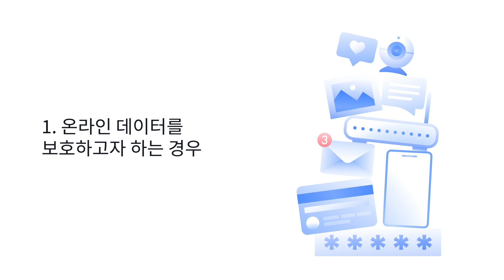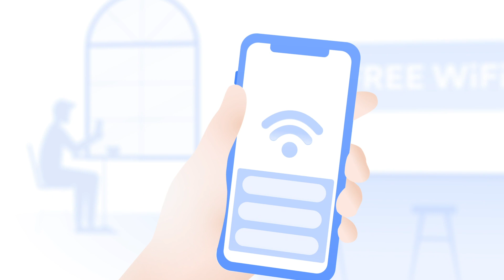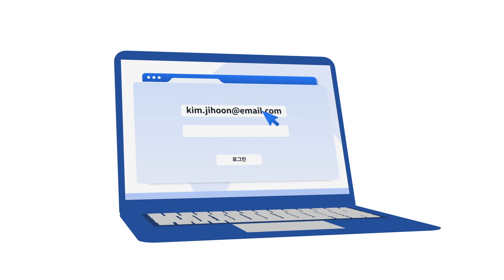VPN이란 무엇이며 어떻게 작동하나요? | NordVPN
🔒업계 최고의 사이버 보안 도구 중 하나로 데이터를 보호하세요.
🔥2년 플랜 특가, 73% 할인된 가격으로!

VPN이란 무엇이며 어떻게 작동하나요? VPN은 어떤 일을 하나요? 우선, VPN은 무엇의 약어인가요? 다음은 온라인 개인 정보 보호 및 보안 분야에 관심이 있는 모든 사용자에게 가장 일반적인 질문입니다. 자세한 내용은 동영상을 확인하세요!

0:00VPN이란?
0:38언제 VPN이 필요한가요?
3:04VPN이 필요한 이유는 무엇인가요?
3:56IP 주소란?
4:46VPN은 어떻게 작동하나요?
5:47NordLynx란?
6:10NordVPN 설치 방법
VPN은 '가상 사설망'을 뜻하는 영어 단어의 약어입니다. 보안 VPN 서버를 통해 인터넷 트래픽을 라우팅하여 프로세스에서 암호화하는 도구입니다. VPN을 사용하면 IP 주소와 가상 위치를 숨길 수도 있습니다.

이 도구는 놀랍도록 사용하기 쉽고 직관적인 도구이므로 사용하는 데 복잡한 기술이 필요하지 않습니다.

가상 사설망은 온라인 개인 정보 보호 및 보안을 크게 향상시킵니다. 암호화 때문에 제3자가 사용자의 온라인 활동을 감시할 수 없습니다. 인터넷 서비스 제공업체조차도 사용자가 온라인에서 무엇을 하는지 볼 수 없습니다.

VPN 연결로 인터넷 검열을 우회할 수도 있습니다. 모든 트래픽이 원격 서버를 통해 라우팅되므로 해당 국가에서 제한된 웹사이트에 액세스할 수 있습니다.

이 동영상을 통해 VPN이 필요한 이유, VPN 사용 방법 및 VPN 작동 방법을 알아보세요.

NORDVPN 소개

NordVPN은 사용자에게 필요한 모든 온라인 보안 도구 제공을 목표로 하는 온라인 보안 회사인 Nord Security의 일부입니다. NordVPN은 매일 수백만 명의 인터넷 사용자를 보호하는 세계 최고의 VPN 제공업체입니다. 차세대 기술 솔루션을 사용하여 사용자가 안심하고 온라인 보안을 누릴 수 있도록 합니다. 이러한 고급 솔루션 중 하나인 NordLynx(새로운 터널링 솔루션) 덕분에 NordVPN은 최근 속도 테스트를 통해 확인된 바와 같이 지구상에서 가장 빠른 VPN이 되었습니다.

VPN이란? VPN은 어떻게 작동하나요?
가상 사설망(VPN)은 온라인 트래픽을 암호화하고 IP 주소와 가상 위치를 변경하여 개인 정보를 강화합니다. 원격 서버를 통해 사용자의 모든 인터넷 트래픽을 라우팅하죠. NordVPN은 59개국에서 5,000대 이상의 서버를 제공합니다. 공공 Wi-Fi에 연결할 때는 VPN을 보호 기능을 사용하는 것이 특히 중요합니다. 공공 핫스팟은 본질적으로 안전하지 않습니다. 사이버 범죄자들은 이를 쉽게 손상시키거나 의구심을 갖지 않는 피해자를 유인하기 위해 가짜 핫스팟을 설정할 수 있습니다. 공공 Wi-Fi에 연결하기 전에 항상 NordVPN을 사용해야 합니다.

NordVPN은 모든 주요 플랫폼에서 사용 가능합니다. 노트북(Windows, macOS 앱)에서 NordVPN을 사용하거나 스마트폰(Android, iOS 앱)에서 다운로드할 수 있습니다. 또한 Android TV 및 Linux용 NordVPN 앱도 있으며, 가벼운 Chrome 및 Firefox용 확장 프로그램을 통해 즉시 브라우징을 보호할 수도 있습니다.

Top 3 Online Security Myths | NordVPN